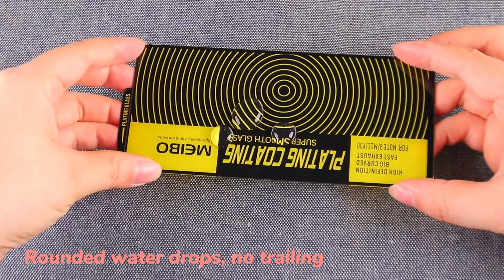HD Plating Coating Tempered Glass Premium Screen Protector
Name:MEIBO Electroplating Large Curved Super Smooth Tempered Glass
Glass:0.4MM High Aluminum Glass
Glue: South Korea Imported AB Glue
Bottom Plate:0.65MM PC
Radian: 120C
Light Transmittance:99.9%
Water Drop Angle:≥120°
Product N.W.:22G (Model for NOTE9/M11/Y30)